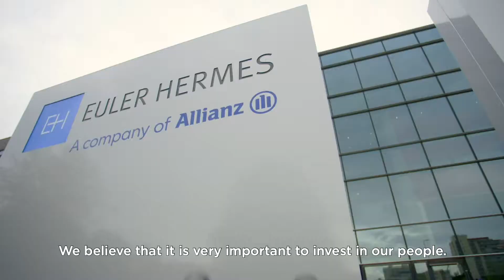Schouten Global presents Stress awareness training at Euler Hermes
Euler Hermes believes it's very important to invest in people's development and well-being. In order to deal with stress at the work place, they asked Schouten Global to help. The stress awareness training helped leaders to recognize stress in their teams. By being open about it and creating a movement of change, people feel happier at work.